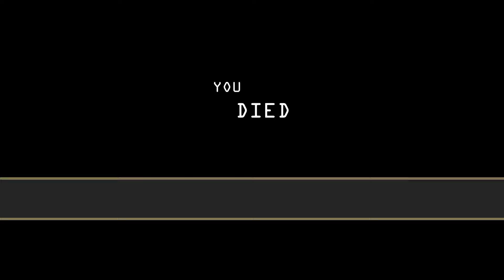Reigns: Three Kingdoms, Momodora & l'actu des sorties indés | IndieMag l'hebdo #285 - 14/01/2024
Les sorties indés de ce début d'année continuent d'être timides mais ne vont pas tarder à s'accélérer dans cette deuxième partie du mois.

Au programme :
00:00 Intro
00:12 Searching For Rest
00:50 Primateria
01:34 Zombie Party 丧尸派对
02:15 Buriedbornes2 - Dungeon RPG
02:57 Call of Sentinels (EA)
03:39 Entracte Twitch
04:01 Reigns: Three Kingdoms
05:00 Momodora: Moonlit Farewell
05:50 Time Handlers
06:31 Medieval Machines Builder - First Siege
07:12 Crystal Story: Dawn of Dusk
07:58 Outro

➤ Streams :
Le vendredi et le dimanche à 21h, des découvertes de jeux indés :